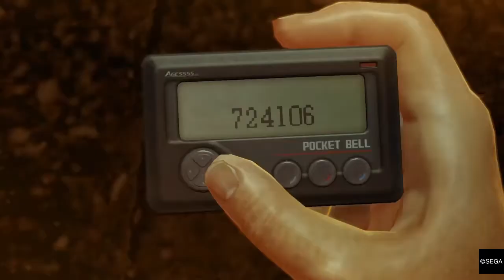Yakuza 0 Abertura